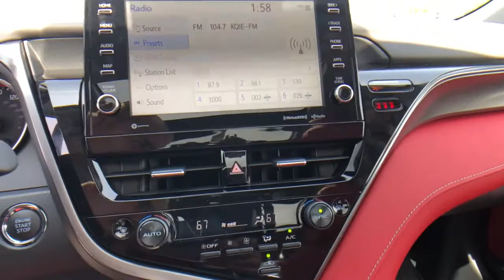2021 Toyota Camry at Puente Hills Toyota. Servicing Claremont, West Covina, Diamondbar, Rowland Heig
Pearl New 2021 Toyota Camry available in City of Industry, California at Puente Hills Toyota. Servicing the Claremont, West Covina, Diamondbar, Rowland Heights, Hacienda Heights, La Puente, CA area.

2021 Toyota Camry XSEbr2.5L I4 DOHC 16Vbr27/38 City/Highway MPGbrCockpit Red Lea Leather. . Welcome to the House of YES! We have a HUGE selection were family owned and operated were known as the peace-of-mind dealership and we make it FUN to buy a car. One visit and you will be a customer for life!
2-stage unlocking doors,4-Wheel Disc Brakes,6 Speakers,ABS (4-wheel),ABS brakes,AM/FM radio: SiriusXM,Adaptive cruise control,Adaptive stop and go cruise control (semi-automatic),Air Conditioning,Air filtration,Airbag deactivation (occupant sensing passenger),All-Weather Floor Liner Package (TMS),Alloy wheels,Ambient lighting,Antenna type (diversity),Antenna type (mast),Anti-theft system (alarm),Anti-theft system (engine immobilizer),Apple CarPlay/Android Auto,Armrests (rear center with cupholders),Armrests (rear folding),Assist handle (front),Assist handle (rear),Auto High-beam Headlights,Auto-dimming Rear-View mirror,Automatic emergency braking (front pedestrian),Automatic emergency braking (front),Automatic temperature control,Autonomous lane guidance (lane centering),Auxiliary audio input (Bluetooth),Auxiliary audio input (USB),Auxiliary audio input (iPod/iPhone),Auxiliary audio input (jack),Axle ratio (2.80),Battery (maintenance-free),Battery saver,Blind spot safety (sensor/alert),Body side reinforcements (side impact door beams),Brake assist,Braking assist,Bumpers: body-color,Camera system (rearview),Cargo area light,Center console (front console with armrest and storage),Check rear seat reminder,Child safety door locks,Child seat anchors (LATCH system),Clock,Compass,Connected in-car apps (Amazon Alexa),Courtesy lights (door),Cross traffic alert (rear),Crumple zones (front),Crumple zones (rear),Cupholders (front),Cupholders (rear),Customizable instrument cluster,Dash trim (metallic),Daytime running lights (LED),Delay-off headlights,Digital odometer,Door handle color (body-color),Drive mode selector,Driver assistance app (roadside assistance),Driver door bin,Driver information system,Driver seat (heated),Driver seat power adjustments (8),Driver seat power adjustments (height),Driver seat power adjustments (lumbar),Driver seat power adjustments (reclining),Driver vanity mirror,Dual front impact airbags,Dual front side impact airbags,Electronic Stability Control,Electronic brakeforce distribution,Electronic messaging assistance (voice operated),Electronic messaging assistance (with read function),Electronic parking brake (auto off),Emergency communication system: Safety Connect with 1-year trial,Emergency interior trunk release,Emergency locking retractors (front),Emergency locking retractors (rear),Energy absorbing steering column,Exhaust (quad tip),Exhaust tip color (chrome),Exterior Parking Camera Rear,Exterior entry lights (approach lamps),External temperature display,Floor material (carpet),Footwell lights,Four wheel independent suspension,Front Bucket Seats,Front Center Armrest,Front air conditioning (automatic climate control),Front air conditioning zones (dual),Front airbags (dual),Front anti-roll bar,Front beverage holders,Front brake diameter (12.0),Front brake type (ventilated disc),Front bumper color (body-color),Front dual zone A/C,Front headrests (2),Front headrests (adjustable),Front reading lights,Front seat type (bucket),Front seatbelts (3-point),Front shock type (gas),Front spring type (coil),Front stabilizer bar (diameter 25 mm),Front struts (MacPherson),Front suspension classification (independent),Front suspension type (lower control arms),Front wipers (variable intermittent),Fuel economy display (MPG),Fuel economy display (range),Fully automatic headlights,Garage door transmitter: HomeLink,Gauge (tachometer),Grille color (black),Headlight bezel color (black),Headlights (LED),Headlights (auto delay off),Headlights (auto high beam dimmer),Headlights (auto on/off),Headlights (wiper activated),Heated door mirrors,Heated front seats,Hill holder control,Illuminated entry,Impact absorbing seats (dual front),Impact sensor (alert system),Impact sensor (door unlock),Impact sensor (fuel cut-off),Infotainment screen size (9 in.),Instrument cluster screen size (7 in.),Interior accents (chrome),Interior accents (metallic-tone),Internet radio app (Slacker),Internet radio app (iHeartRadio),Knee airbag,Knee airbags (dual front),Laminated glass (acoustic),Lane deviation sensors,La